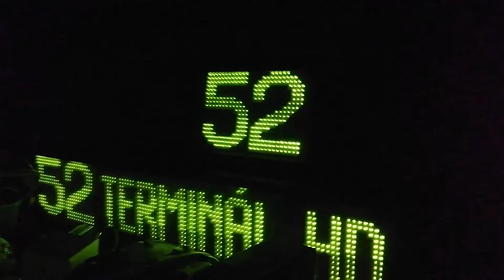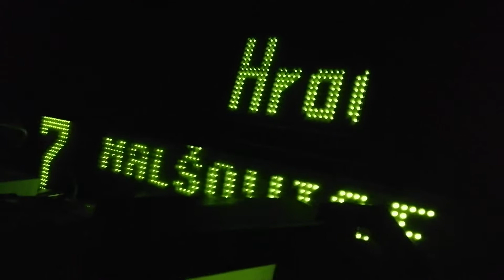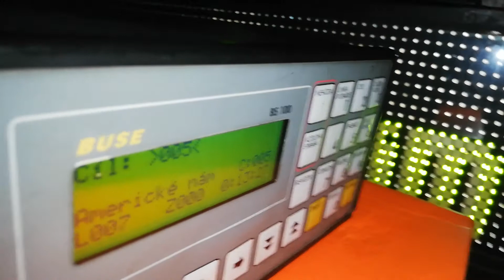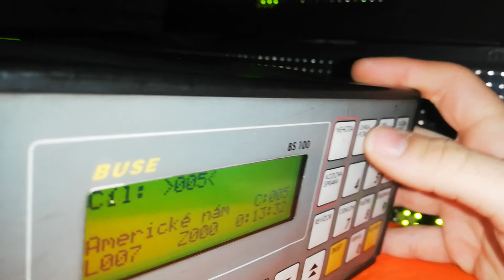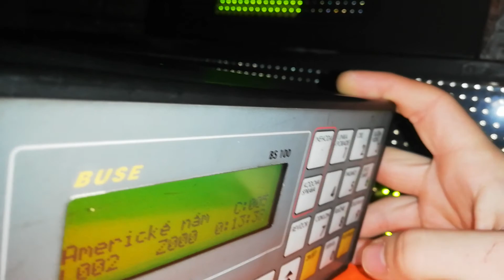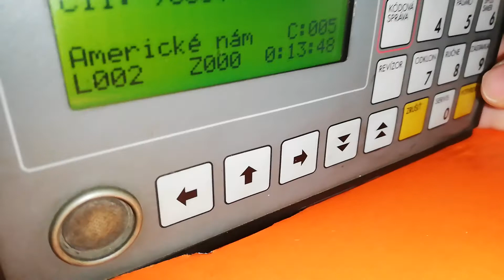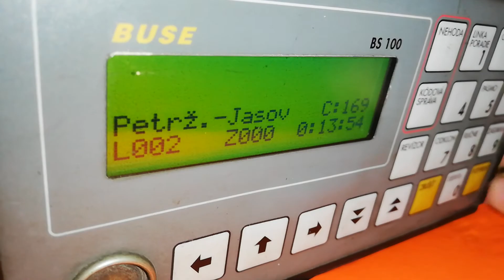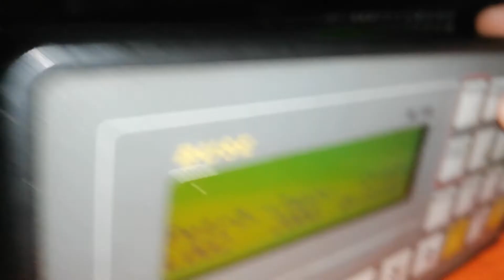Bs100 mám málo místa dotocim konec